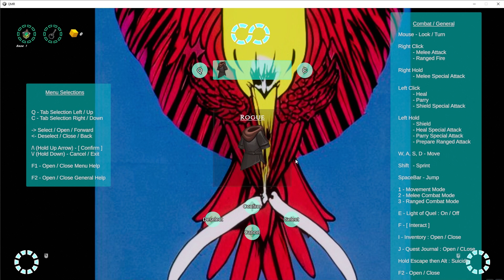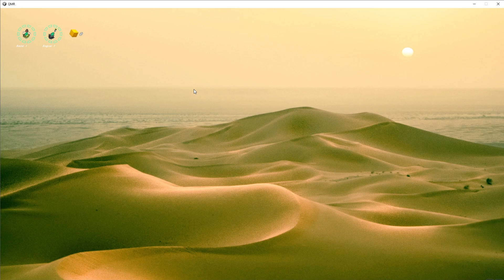Quest Markers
Quest markers added to help guide players through quests, shown here with the initial get to meet everyone Quest 😀
Free Playtest:

Comments Welcome.